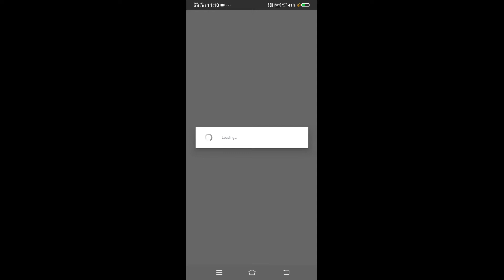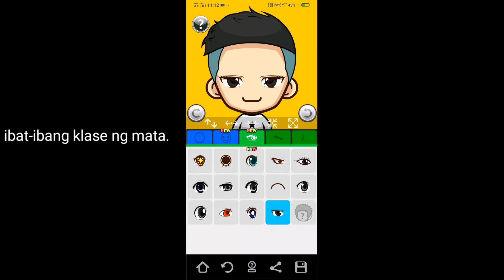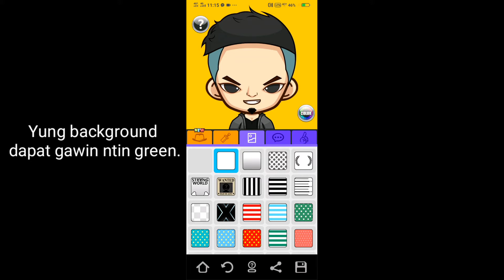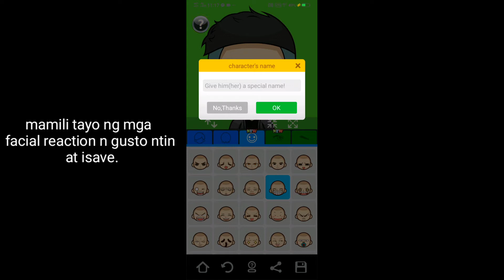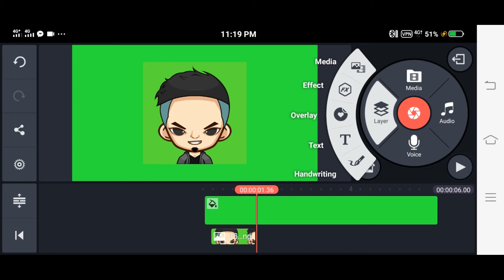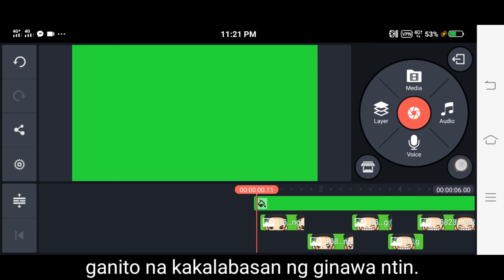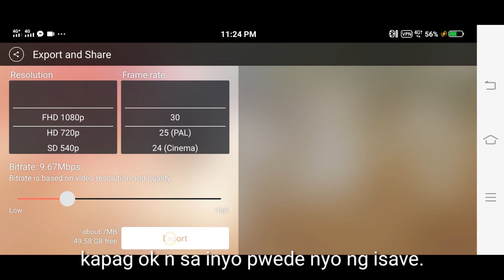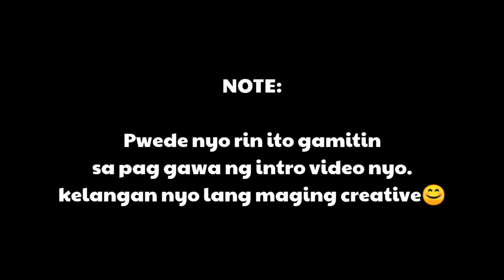animated subscribe tutorial gamit ang cellphone || how to make subscribe button animation in phone.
this is not a sposored video.. i just want to share the other way to how to use this app.

While this information in this video has been verified to the best of our abilities and knowledge,  we do cannot guarantee there are no errors or mistakes.

We are reserved  the right to change the information at any given time, or which you will be promptly updated. If you want to make sure up to date to the latest changes, we advise  you to frequently visit my YouTubechannel.